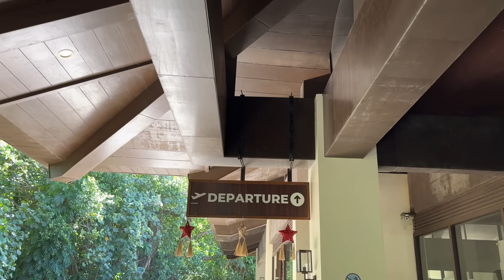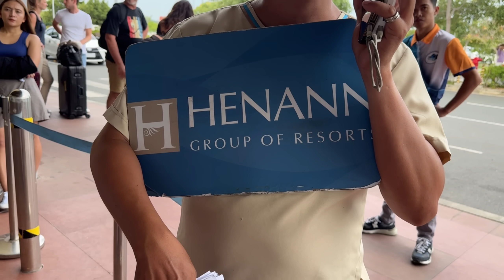FEELING HOPEFUL SA BOHOL | Nurse Even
Sana ito na to. Sana maka move on na ako. HAHA!